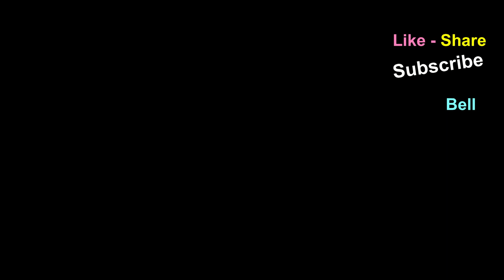Fun Show Girl Belly Dancing with Doggies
Fun Show Girl Renee is Belly Dancing with Robot Doggies. Great music & the cutest light saber doggy.                                                     To learn some of my Belly Dance moves for all levels view
 A most delightful short video for all ages over 15 years